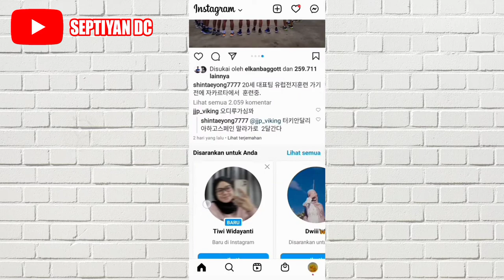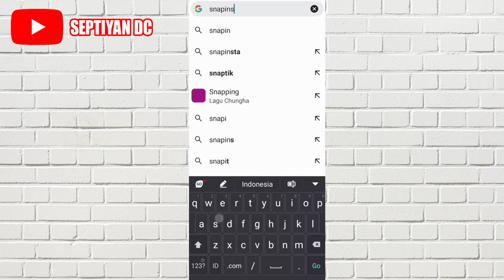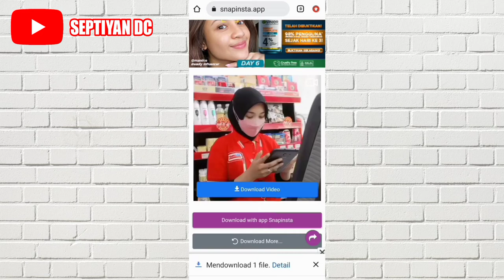Cara Menyimpan Video Reels Instagram Ke Galeri Tanpa Aplikasi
Di video ini aku akan membagikan video mengenai Cara Menyimpan Video Reels Instagram Ke Galeri Tanpa Aplikasi.